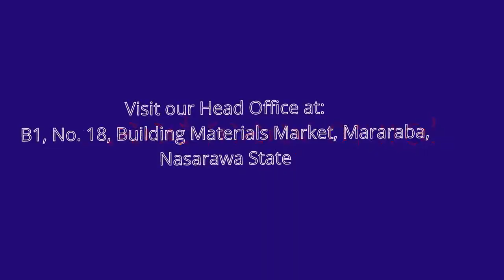MILIAN WATER RESOURCES - Distributors of SIGMA WATER PUMPS & MORE!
Welcome to MILIAN WATER RESOURCES. We are the best in the distribution of Sigma Water Pumps such as  Submersible Surface, Sewage and Drainage Pumps.
We are also the marketers of high quality water pumps such as: Dab, Grundfos, Allegro, Lorenzi, OPP, Interdab, Exa, Matra, Figo, Lubi, Pumping Machines, etc.

Visit our Head Office at: BI No. 18, Building Materials Market, Mararaba, Nasarawa State.